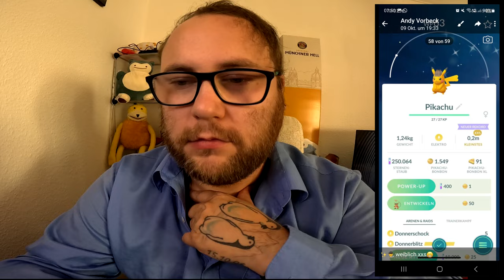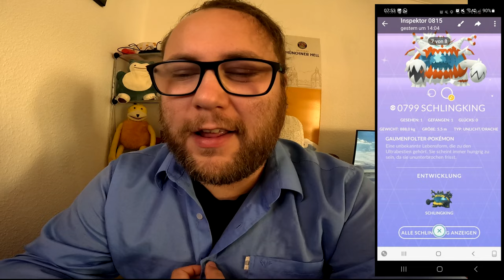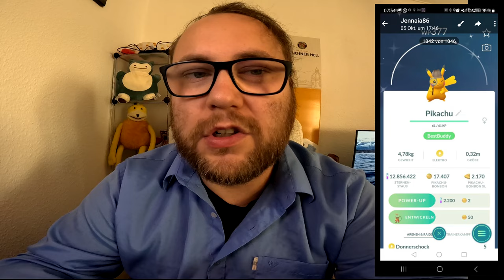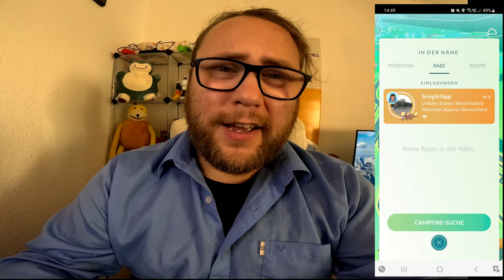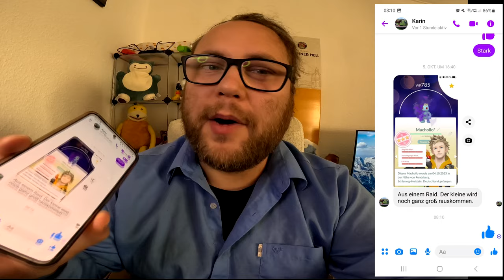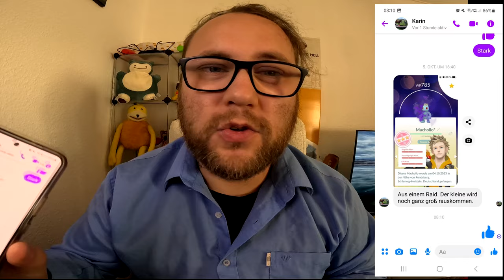Raid Am Mittwoch Vol. 257 (Highlights & Schocker) | Pokémon GO Deutsch # 2703